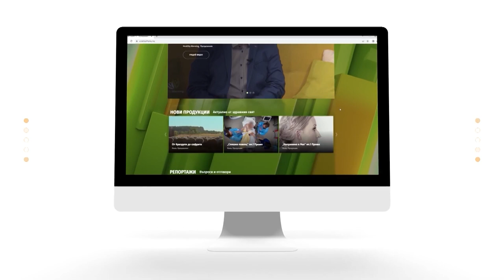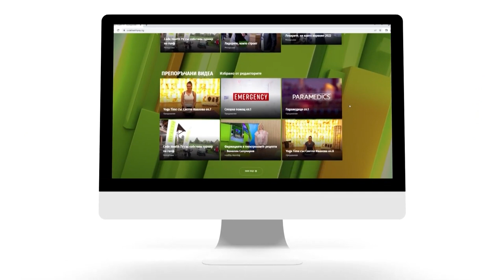Откровения | Code Health TV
Емона Карагьозова и Ива Владимирова дават единственото си общо интервю! Какво е да наследиш майка си в работата и в Мрежа за женско предприемачество “Бизнес на високи токчета”? Пречи ли това, че са майка и дъщеря? Кой е “доброто” и кой “лошото” ченге? Откровения по женски с Емона и Ива!